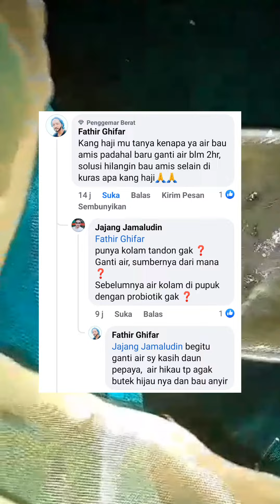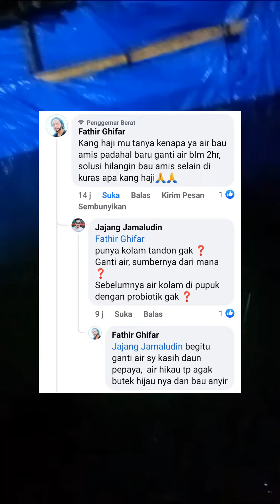TONTON video ini Sebelum kalian hijaukan air kolam dengan DAUN PEPAYA agar tidak GAGAL FAHAM